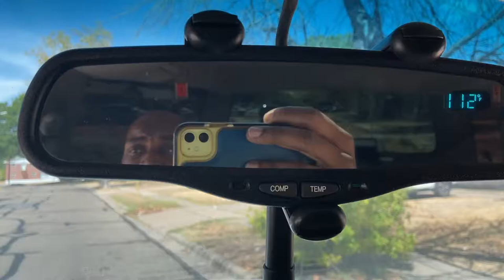My boat caught a flat tire!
I bet you never seen 1 of these! Truly a 1 of 1! I drop new videos daily, so you’ll always have something to watch!